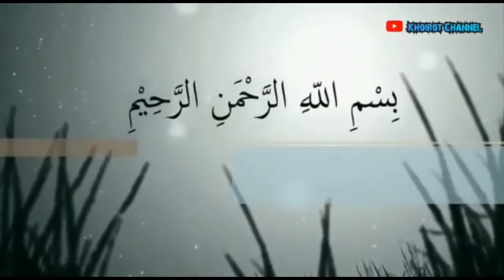Kajian kitab tauhid bab keutama'an tauhid. Oleh Ibnu Adnan Dalail